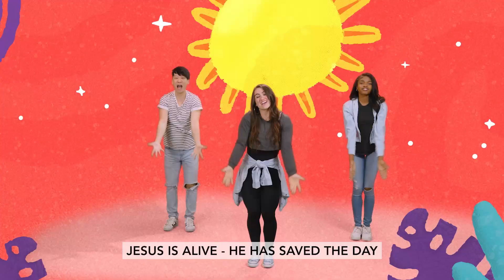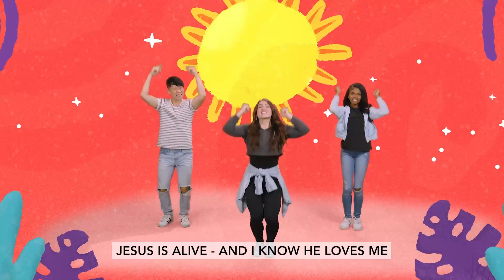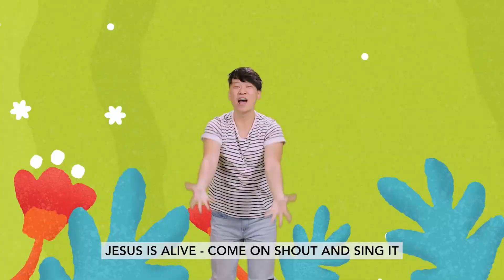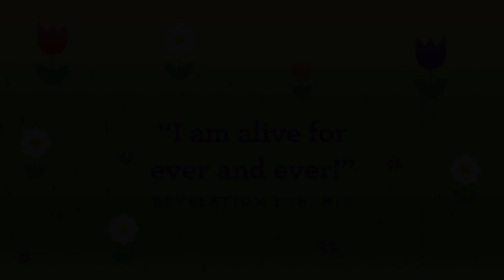Easter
Dear Jesus, You went away and came back three days later. You went away and came back just like You said You would. You are alive! Amen.